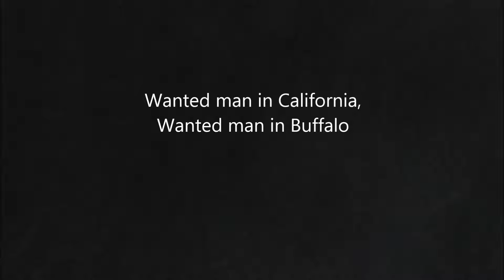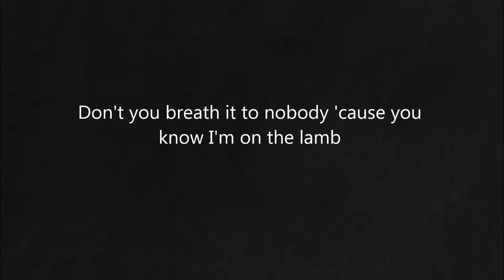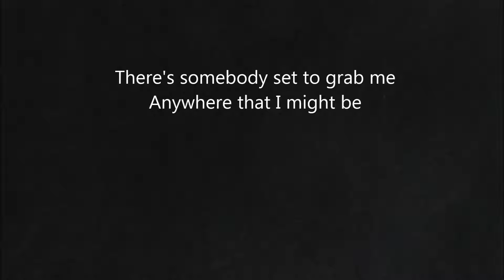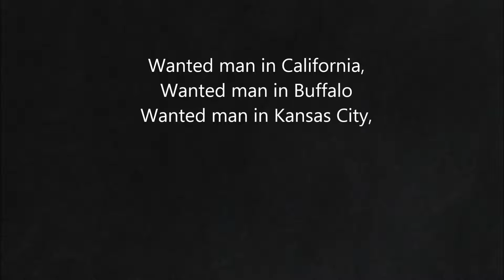Johnny cash wanted man lyrics pedro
hi , new music of Johnny Cash subtitled , have not signed up in the channel ? sign up and stay on top of new subtitled videos johnny cash . thanks.